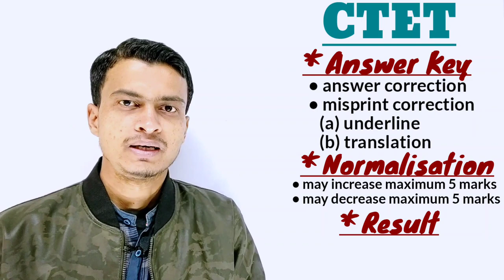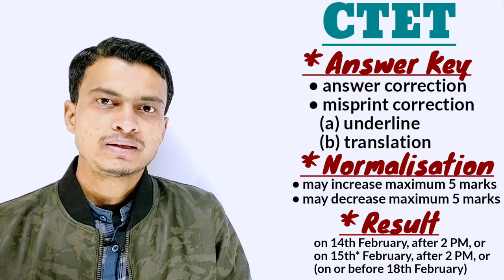CTET DECEMBER 2021 RESULT । LATEST UPDATES । NORMALISATION । CTET DECEMBER 2021 ANSWER KEY । TMS